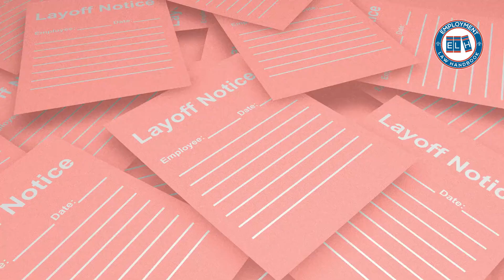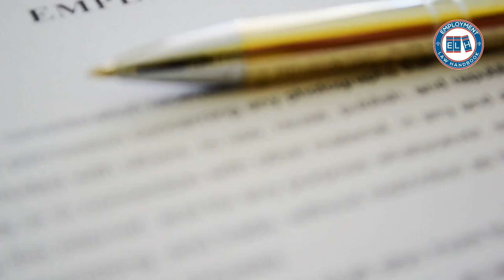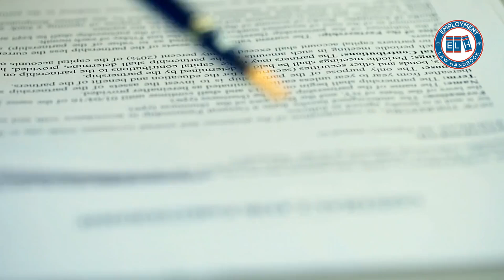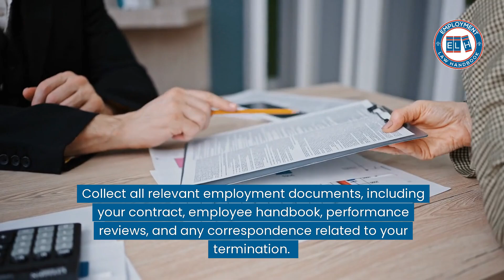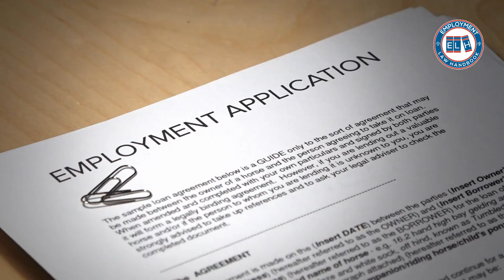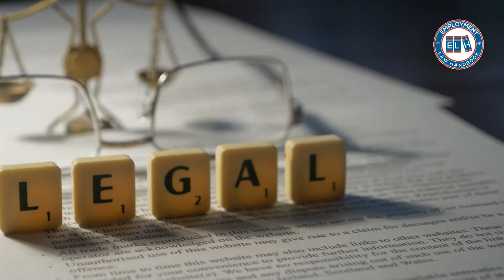Understanding and Handing Wrongful Job Terminations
Losing a job can be devastating, especially when the termination is unjust or illegal. Wrongful job termination occurs when an employer fires an employee for reasons that violate laws or breach an employment contract. This article aims to explain this issue and provide guidance on handling such situations.

The impact of wrongful termination extends beyond the individual, affecting families, communities, and the overall job market. It can lead to financial hardship, emotional distress, and damage to one’s professional reputation. Understanding your rights and the proper steps to take in such situations is crucial for protecting yourself and others in similar circumstances.